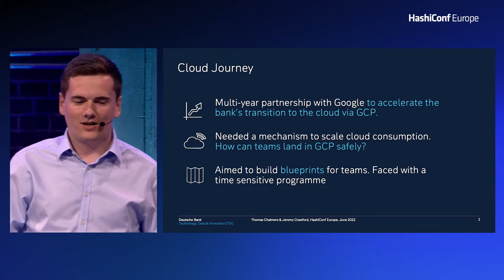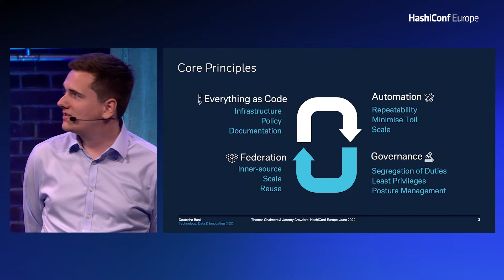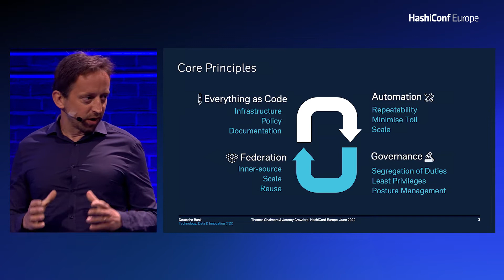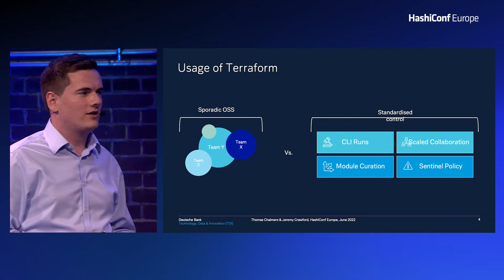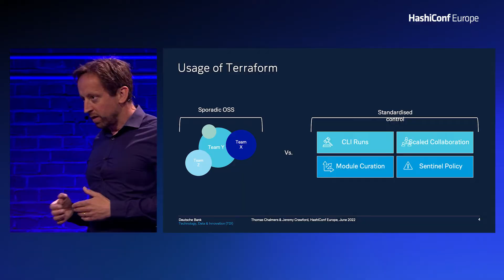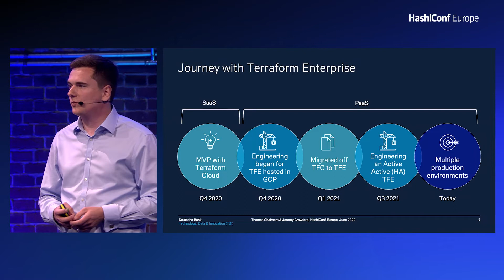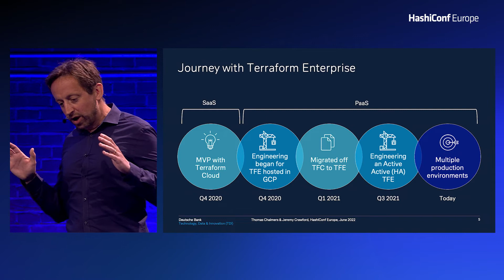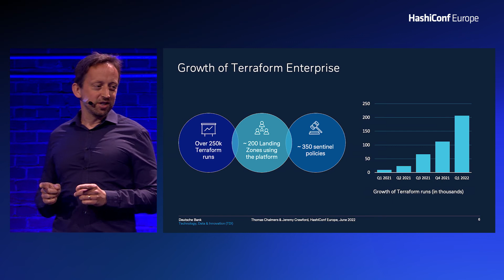Steep Approach: Landing Safely in GCP With TFE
Deploying to GCP was exciting but uncharted terrain for Deutsche Bank. This talk highlights how HashiCorp Terraform Enterprise was fundamental for teams to safely land in GCP.

Speakers: Jeremy Crawford and Thomas Chalmers, Deutsche Bank